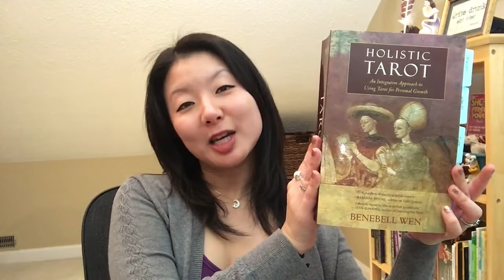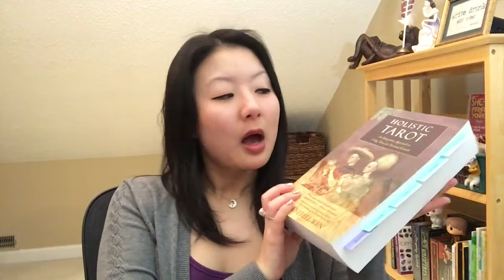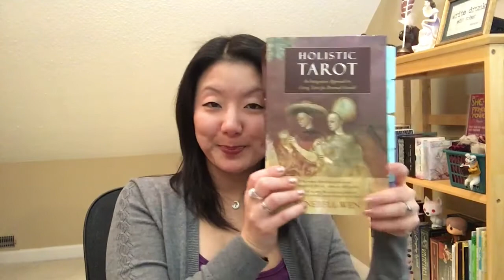31daysoftarot19 | Day 4: Top 5 Tarot Books of 2018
Day 4: Top 5 Tarot Books of 2018

Book mentioned:
Holistic Tarot by Benebell Wen